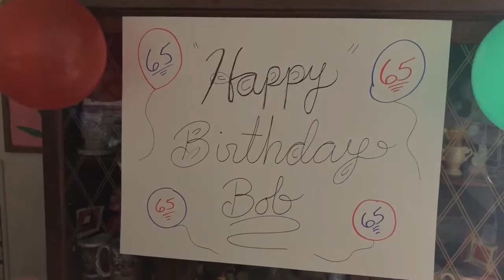Papa 65th Birthday Party 2018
Papa 65th Birthday Party